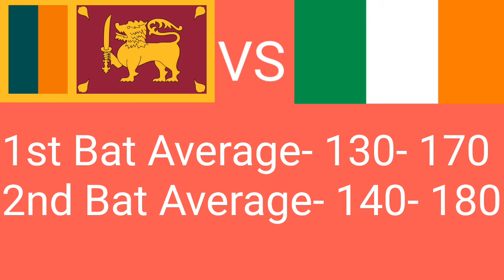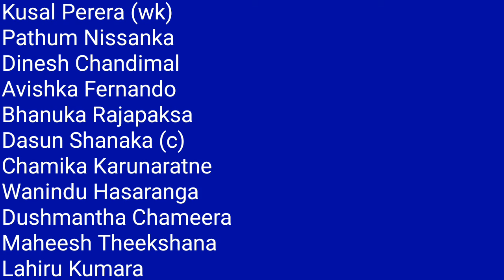Sri Lanka VS Ireland T20 World Cup 2021 Head to Head, Pitch Report, Weather Report, Playing 11